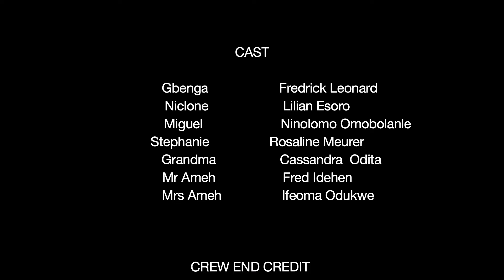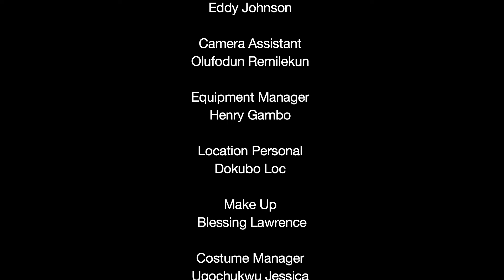The Sick Doctor Part 3 - NINALOWO OMOBOLANLE | FREDRICK LEONARD | LILIAN ESORO